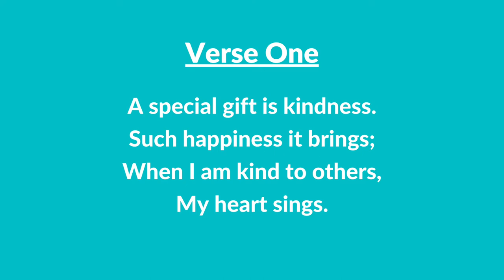#145 A | A Special Gift Is Kindness (Instrumental With Lyrics) | LDS Children's Songbook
#145 A | A Special Gift Is Kindness (Instrumental With Lyrics)